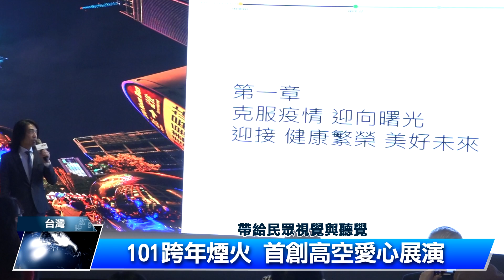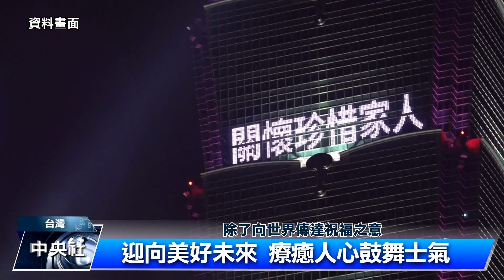101跨年煙火秀 迎向2022美好未來｜中央社影音新聞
一年一度備受國人期待的台北101跨年煙火 今年將以迎向美好未來為主題 設計總時長360秒 總計16,000發的煙火點亮台北夜空 全新設計的動態展翅煙火與高空愛心煙火將會最為吸睛  加上燈網動畫與煙火結合的演出體驗 讓整體跨年煙火大秀 更加充滿熱鬧愉悅的過年氣氛。
【相關新聞】101跨年煙火秀360秒 全球首次展演「高空愛心」[影]